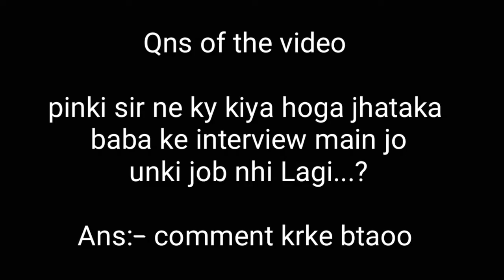Benzono | Group Study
hey guys thanks for loving and supporting me.

content me:-

that the all content for original

In this group Study video no one come to group study

Thanks for coming. have a great day